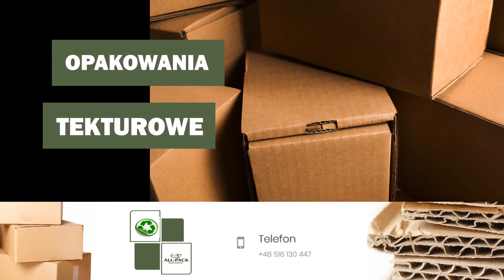Producent opakowań opakowania papierowe opakowania z tektury falistej Dąbrowa Górnicza PPHU All-Pack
All-Pack to przedsiębiorstwo zlokalizowane  w Dąbrowie Górniczej, na terenie województwa śląskiego. Specjalizujemy się w produkcji opakowań tekturowych i papierowych. Firmą zarządza Barbara Susłowska.

Oferujemy opakowania papierowe, opakowania tekturowe, opakowania koszerowane, opakowania lite oraz opakowania faliste. Ponadto wykonujemy opakowania tekturowe z nadrukiem. Zajmujemy się również produkcją opakowań kosmetycznych oraz opakowań, które znajdą zastosowanie w cukierni. Wykonujemy również opakowania na wymiar.